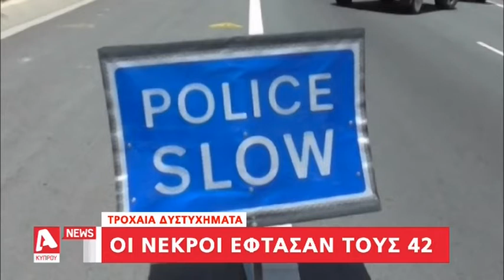Εκστρατεία της Αστυνομίας για το αλκοόλ 22.10.17 | AlphaNews Live